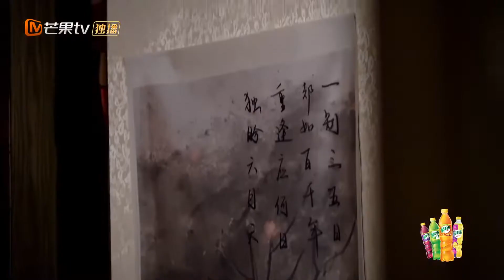【会员抢先看】大幂幂眼力也太厉害了！杨幂一眼看穿画卷暗藏密码玄机 Great Escape《密室大逃脱 第二季》